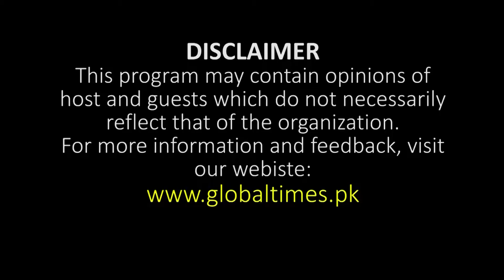Importance of PM Imran Khan Russia Visit | Shah Mahmood Qureshi Interview | Global Times Pakistan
Exclusive Interview of Foreign Minister of Pakistan Shah Mahmood Qureshi on recent visit of Prime Minister of Pakistan H.E. Imran Khan to China where he met the Chinese President H.E. Xi Jinping and now his upcoming visit of Russia on invitation of Russian President H.E. Vladimir Putin.